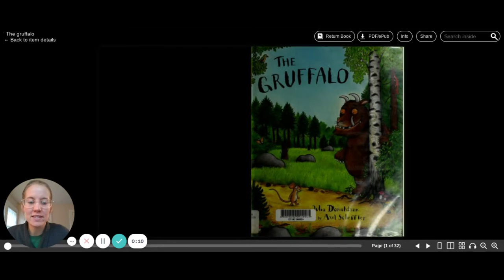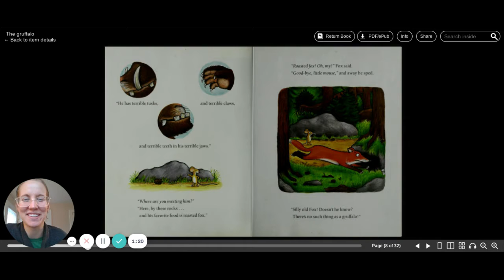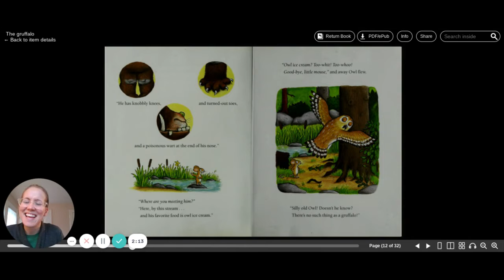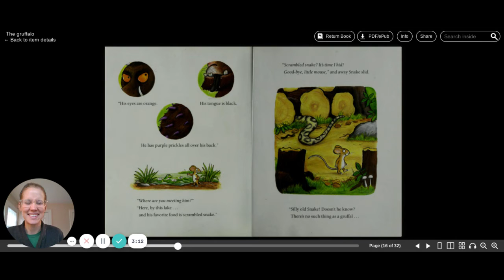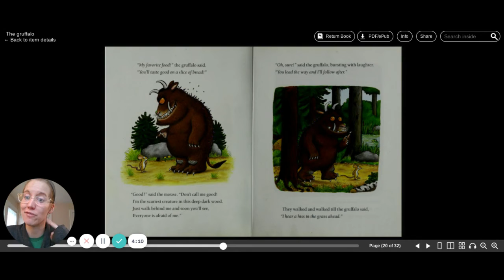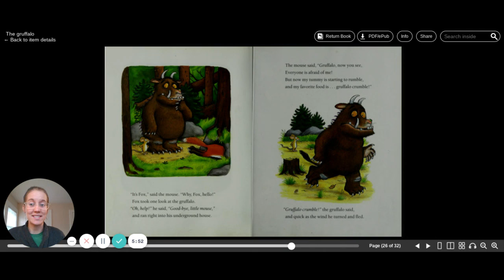The Gruffalo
Ms. Anderson reads, "The Gruffalo" by Julia Donaldson, pictures by Axel Scheffler